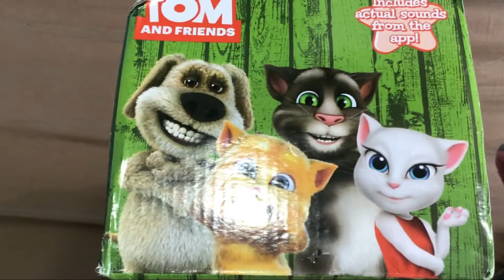TALKING TOM Muñeco UNBOXING Oficial, ¡Repite La Voz!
Unboxing del Muñeco Oficial de Talking Tom Friends ¡Guapisimo!